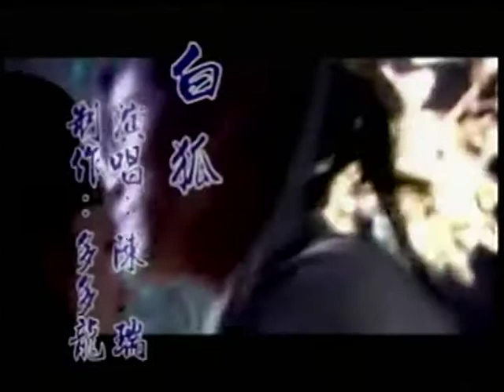謝瑞春~白狐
貝斯特之友謝瑞春~白狐